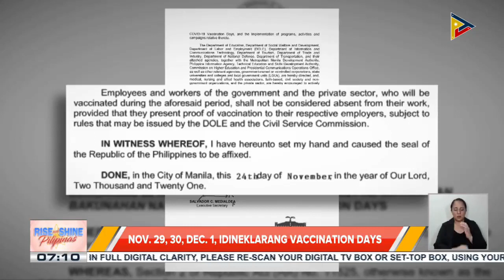Pres. Duterte, idineklara na ang Nov. 29-Dec. 1 bilang National Vaccination Days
Pres. Duterte, idineklara na ang Nov. 29-Dec. 1 bilang National Vaccination Days; mga empleyadong magpapabakuna sa 3-day Nat’l Vaccination drive, ‘di makakaltasan ng sahod